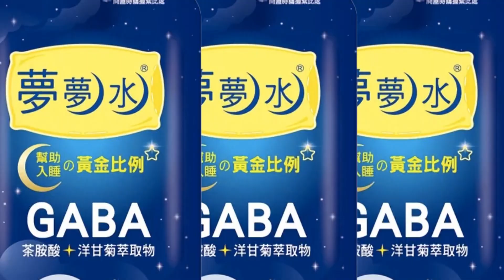【每日必看】蔣萬安小內閣"深藍炸鍋"? 蔡詩萍挨轟綠骨? 20221218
蔣萬安的第二位副市長，遲遲沒有公布人選，呼聲最高的藍營立委林奕華，12/18面對鏡頭持續避答，不過蔣萬安的新人事案，文化局長將由資深媒體人 蔡詩萍出任，由於蔡詩萍先前曾多次炮轟國民黨，傳出新人事案讓深藍炸鍋，藍營立委更放話，將來議會質詢，會一個個問清楚。